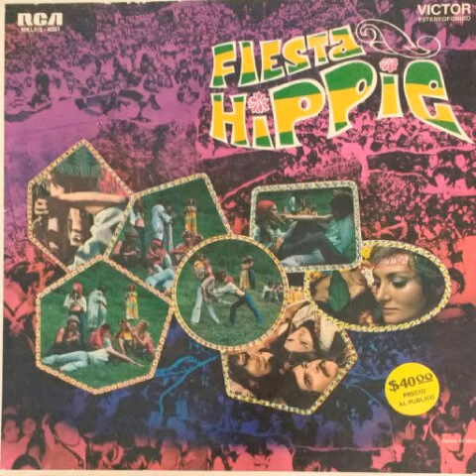LA FRESA ACIDA - Orgullosa María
LA FRESA ACIDA-ORGULLOSA MARÍA(Audio del LP FIESTA HIPPIE)